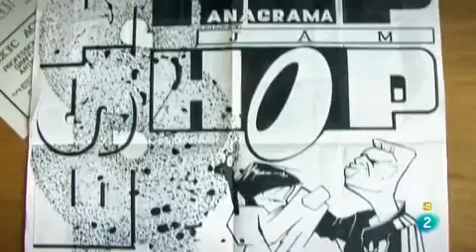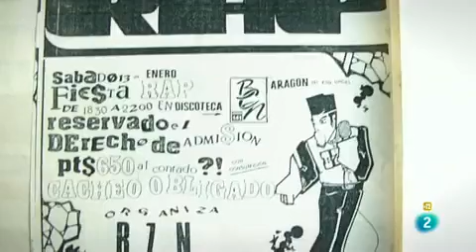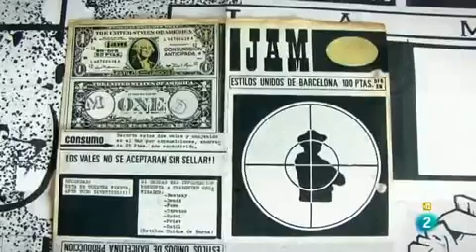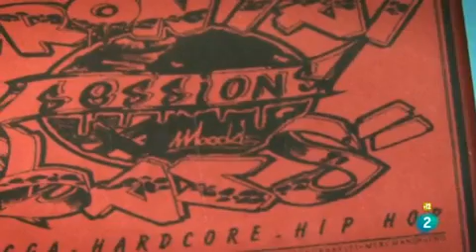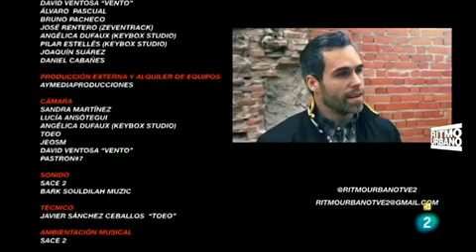ENTREVISTA A ESTEBAN A IBARRA PORE EL CHOJIN EN RITMOS URBANOS DE LA 2 2013